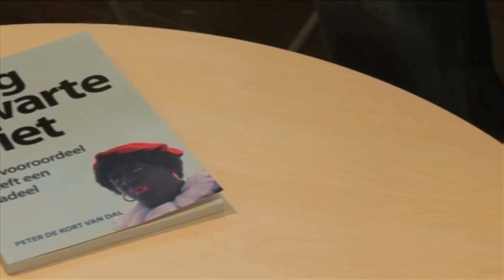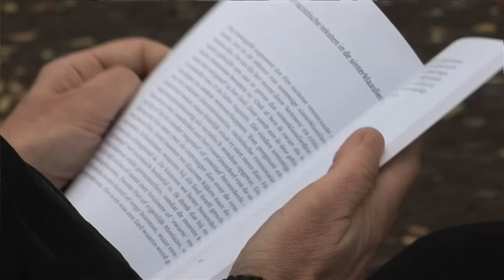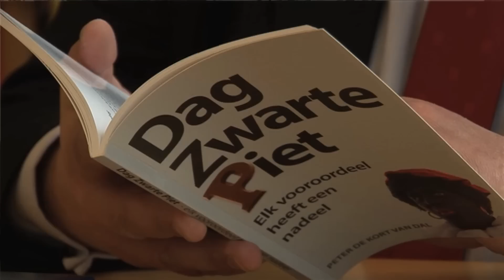Zwarte Piet wel of niet racistisch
Terwijl de sint zich opmaakt om vanuit Spanje weer af te reizen, blijven de gemoederen in ons land nog altijd oplopen over zwarte piet, want is die figuur nu racistisch of niet? De discussie meer dan beu schreef de Nijmeegse cultuurwetenschapper Peter de Kort van Dal een boekje over de omstreden hulp van Sinterklaas, getiteld ‘Dag Zwarte Piet, elk vooroordeel heeft zijn nadeel’. Donderdagochtend reikte hij een exemplaar uit aan burgemeester Bruls.